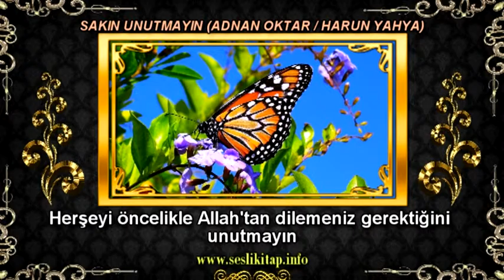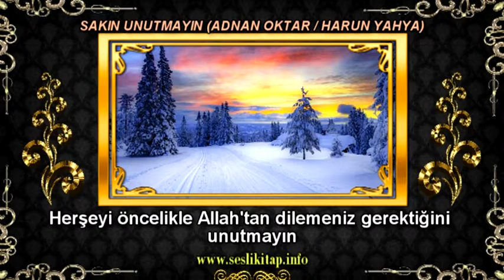Herşeyi öncelikle Allah'tan dilemeniz gerektiğini unutmayın